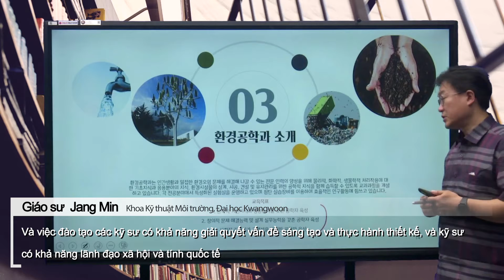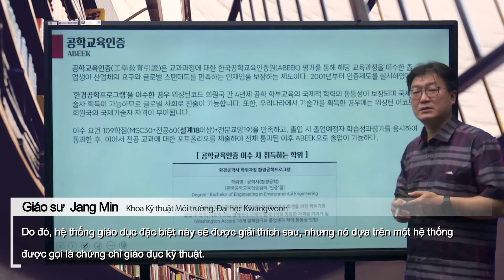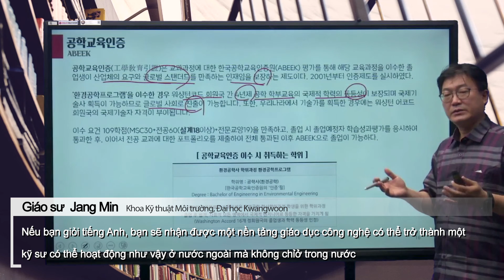Kỹ thuật môi trườngdu học Hàn QuốcGiáo sư giới thiệu chuyên ngàn 1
Giới thiệu chuyên ngành của trường đại học Kwangwoon